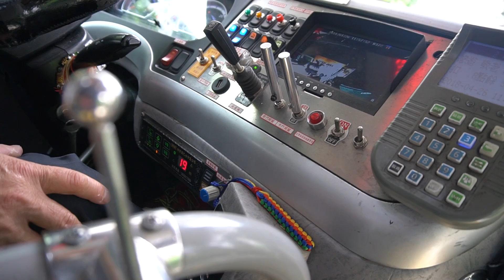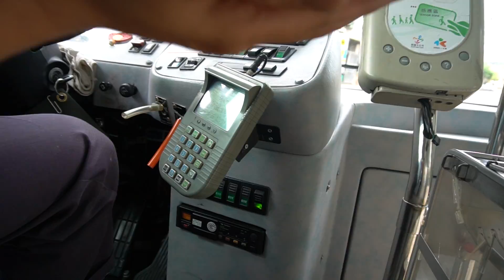대만여행 Vlog - Day 9~12 - 삼미식당 / 먹방 / 대만친구 징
삼미식당 대왕 연어 니기리
베이징덕 / 김치 핫팟
호주에서 만난 대만 친구 징!
대만에서 좋은 시간 보내고 돌아갑니다.